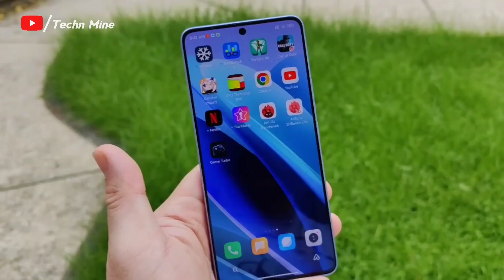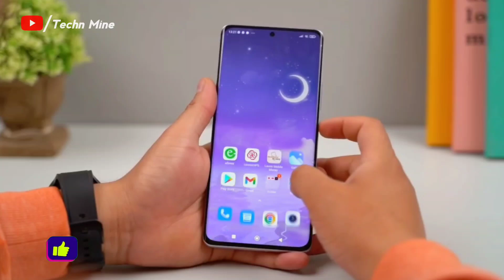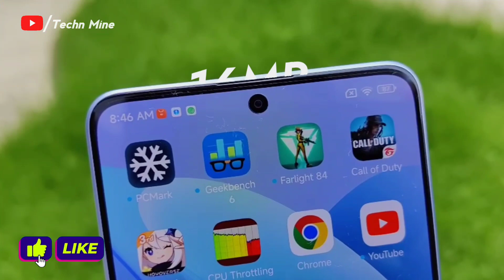Redmi Note 13 Pro :- India Launch Date | SD 7s Gen 2⚡12Bit Amoled Display | Price & All Specs🔥🔥🔥.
Hello Friends is video me aap logo ko Redmi Note 13 Pro 5g ke baat ki hai I hope video pasand aayi hogi tu video ko Like aur share kar dijiye...

Music Name :- When Winter Rises – Vendredi